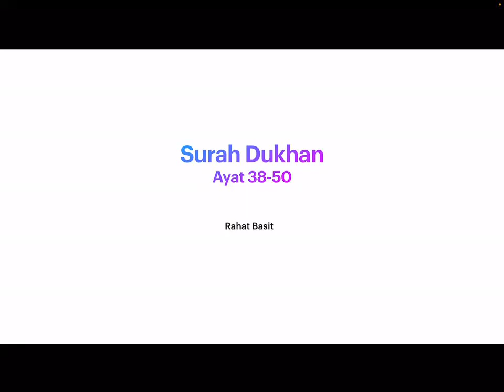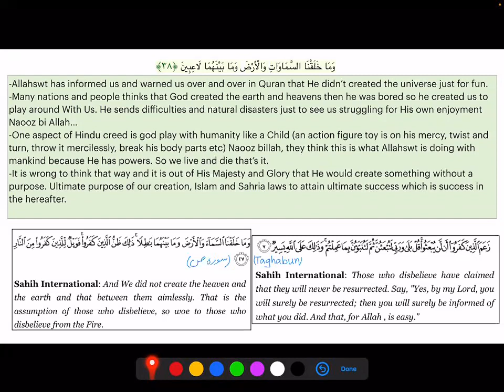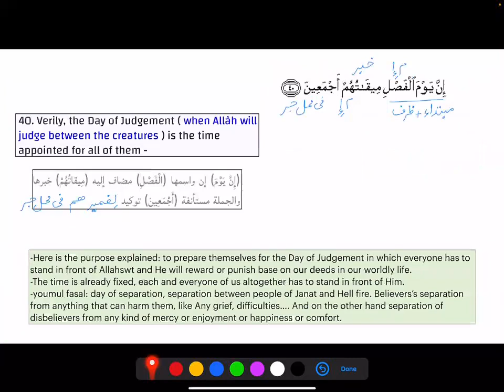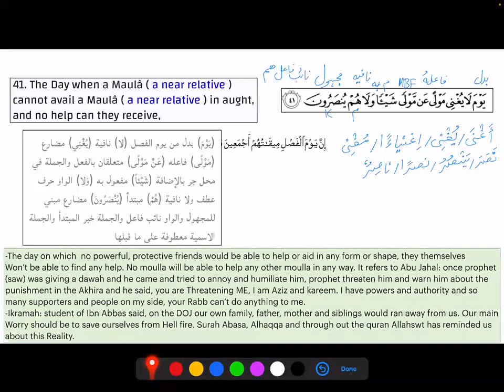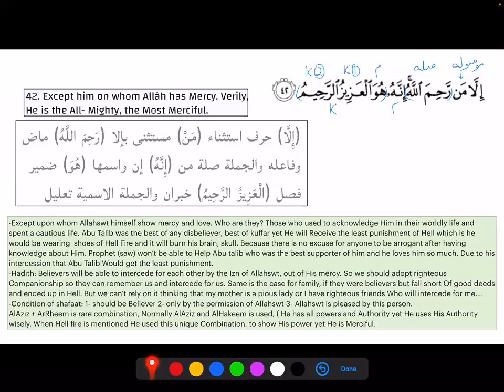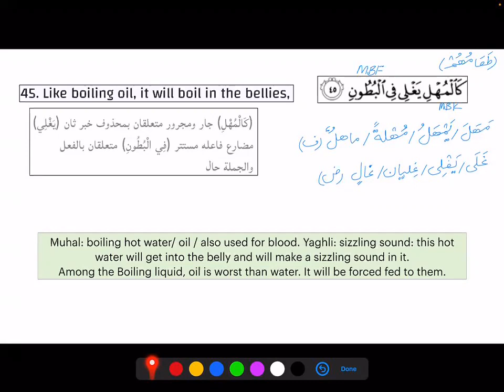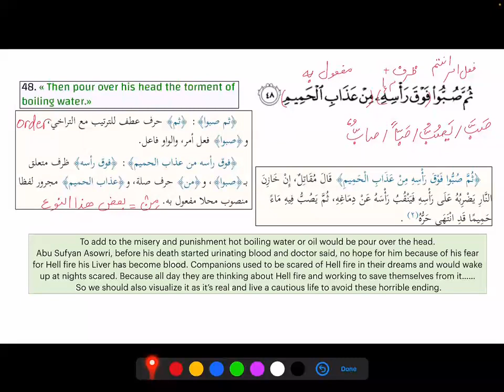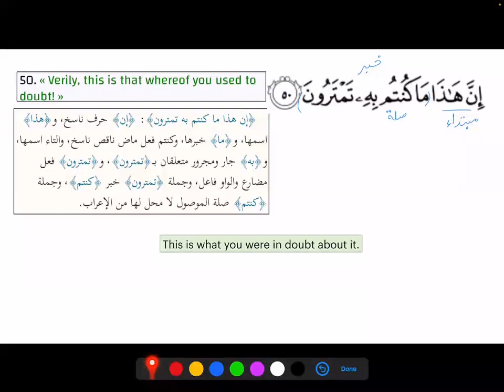Surah Dukhan Ayat 38-50